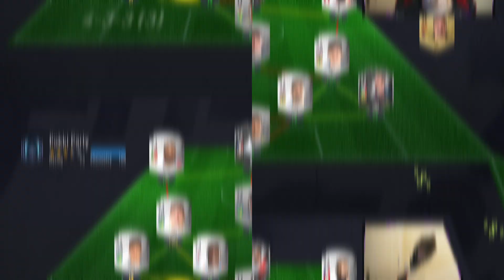THIS LEFT BACK IS INSANE!! 💨 74 TOTW Josh Cavallo Player Review! FIFA 22 Ultimate Team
I had so much fun trying out this team, big shout out to the unit at the back, Sainsbury.

FIFA 22 Best Silver Team
FIFA 22 Best Silver Cards
FIFA 22 Cavallo
FIFA 22 Silver Stars
FIFA 22 Silver Stars Cavallo